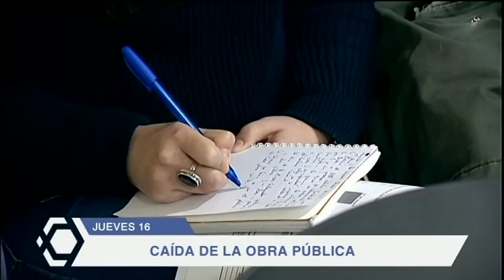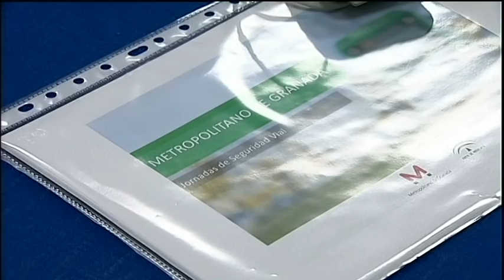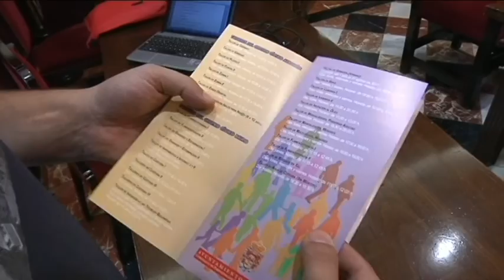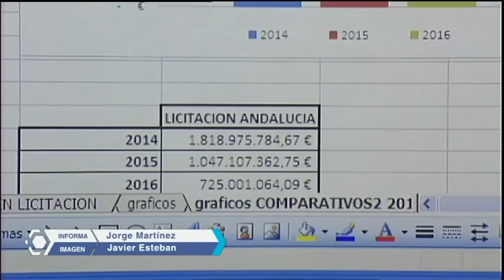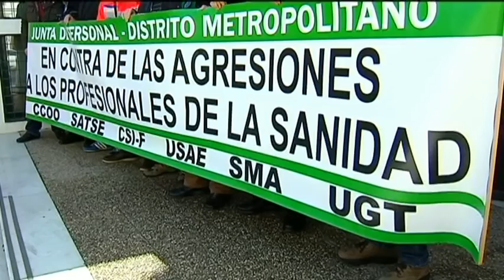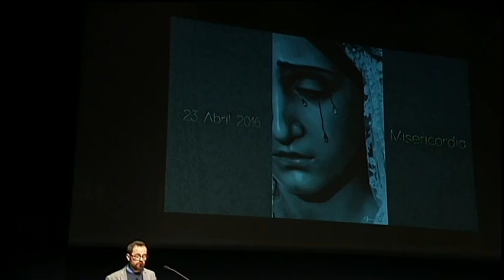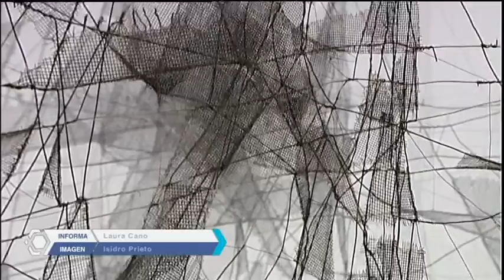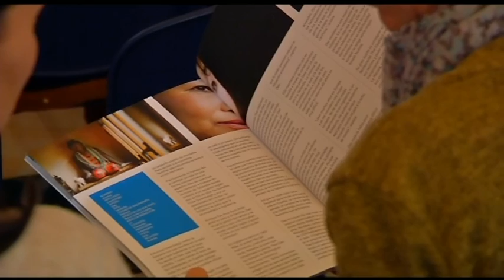GRANADA AL DÍA INFORMATIVO 160317